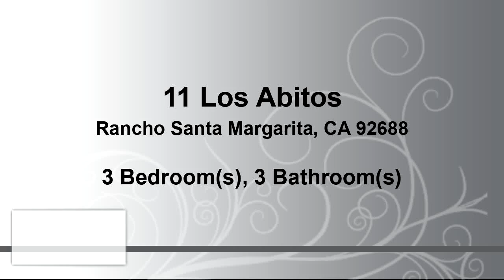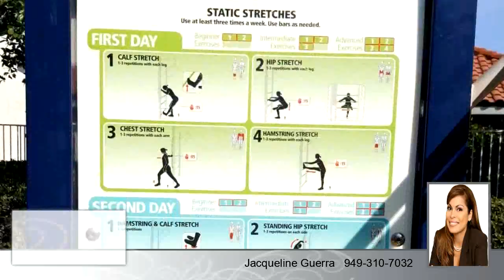Home for sale - 11 Los Abitos, Rancho Santa Margarita, CA 92688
Highly Upgraded Two-Story Home in Cul-De-Sac, Excellent Location. RSM Lake Community. Architectural Elegance & Dramatic Style w/Exceptional Open Floor Plan, &Vaulted Ceilings. Beautiful Landscape w/Beautiful Palms. Entertainment Priv Backyard Blt in BBQ & Fridge. Enclosed Backyard & Covered Patio. Double Pane Windows w/Custom Blinds. New Paint, Crown Molding, Baseboards, Window & Door Trim. Ceiling Fans Up/Down Stairs. Upgraded Kitchen w/oak Cabinets, Corian Counters & Recessed Lighting. Cabinets Refinished w/New Hardware. New Bathroom Faucets & Fixtures. Formal Dinning & Family rm. Lrg Living rm Warmed w/Romantic Fireplace. Master Bdrm w/Amazing View, & Walk in Closet. Second & Third Bedrooms Have Great Views of Saddleback Mountains. Garage w/Walk in Pantry. Plenty of Metal Shelving, & Kid Corner w/Carpet & TV. Attic has Access Ladder, Lighting & Flooring. Minutes to Parks,Tennis,Basketball Crts,Pool,Jacuzzi,Lake/Beach Club & 241Frwy, RSM Its a Life Style!

Bedrooms: 3
Bathrooms: 2 full and 1 half
Square Feet: 1500
Price:

03/09/2019 03:09:01 am

Last modified: